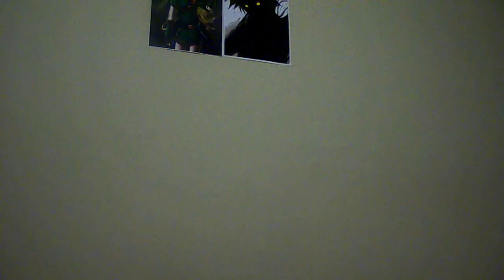I'm a geek for Fullmetal Alchemist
The video where I ask Vic Mignogna two questions pertaining to his work on FMA: Brotherhood, callback to a video of Vic at AWA 2009 and all around goof up his name and Aaron Dismuke's